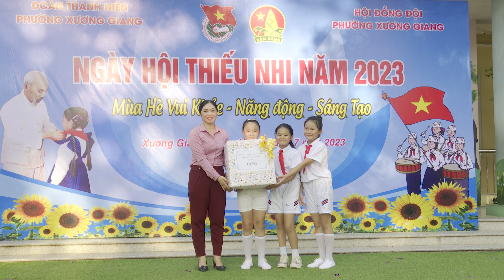XƯƠNG GIANG TỔ CHỨC NGÀY HỘI THIẾU NHI MÙA HÈ VUI KHỎE NĂNG ĐỘNG SÁNG TẠO NĂM 2023